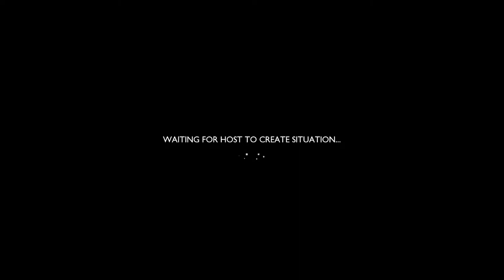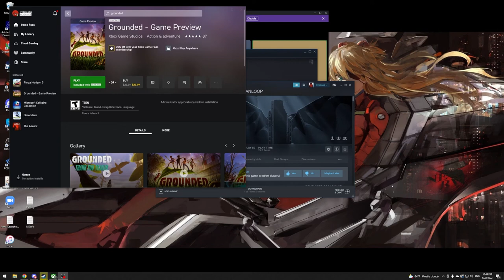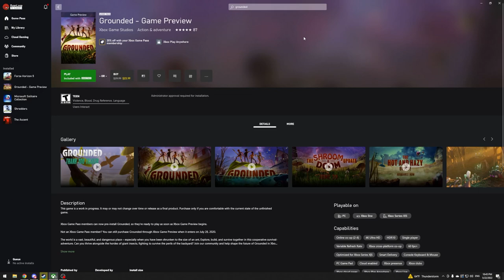Grounded: Honey I shrunk LRG!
The gang gets cut down to size...